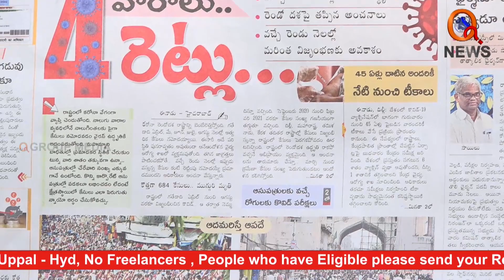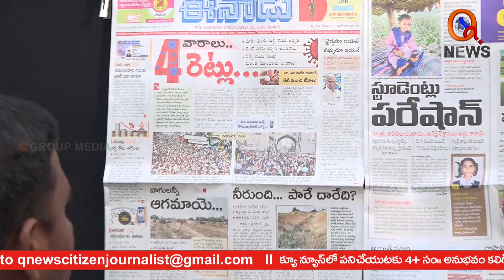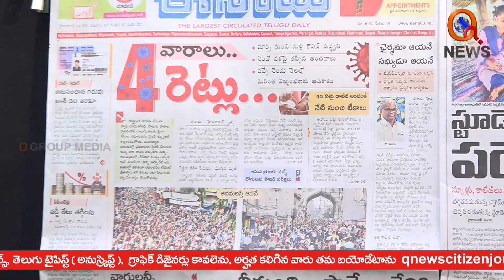ముంచుకొస్తున్న కరోనా ముప్పు... ప్రజలారా.. జాగ్రత్త..